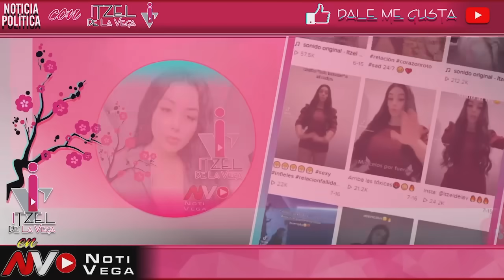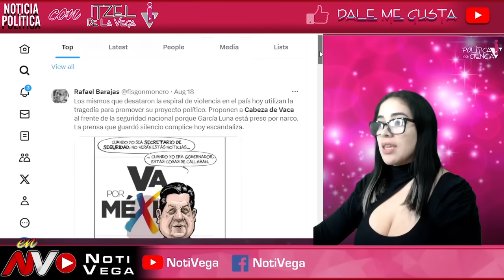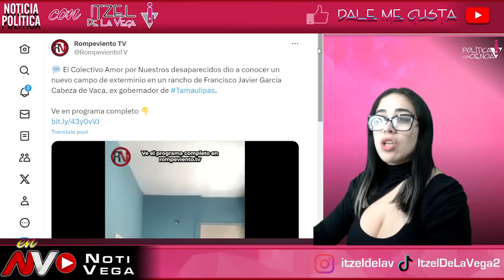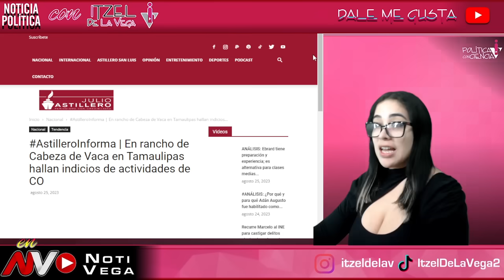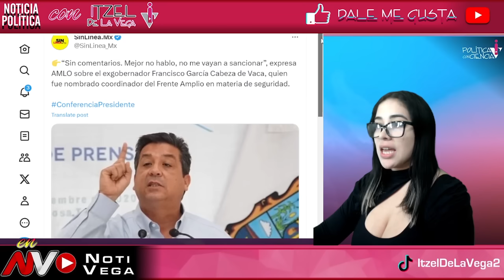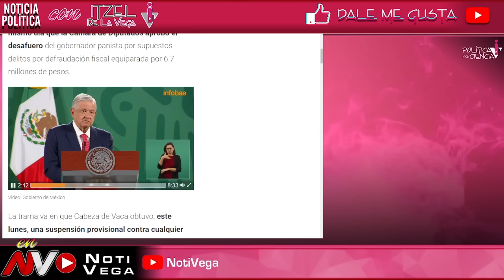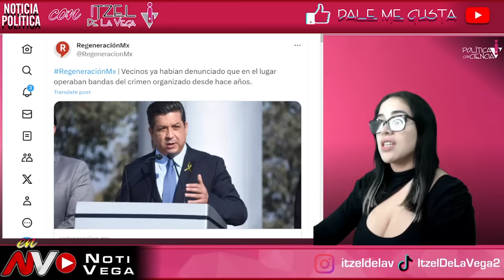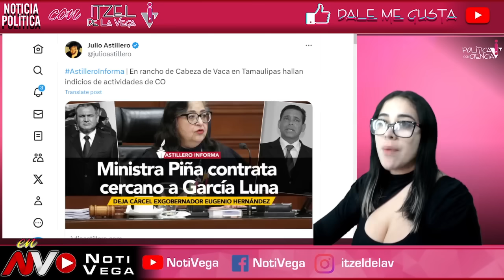CONFIRMADO FGR LE CAE AL D3SGRACIADO ¡DRON CONFIRMA LO QUE SE SOSPECHABA! ESTO ENCONTARON EN RANCHO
¡CHILLA CABEZA DE VACA!

AMLO
CONFERENCIA MATUTINA
MAÑANERA
MAÑANERA AMLO EN VIVO